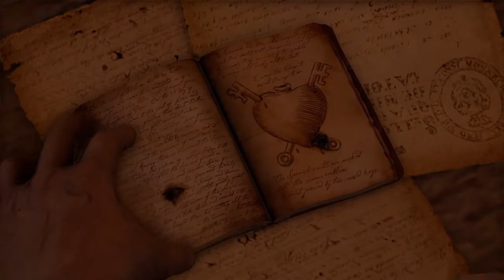Uncharted DF: Part 13 Just got real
So combat just got intense.